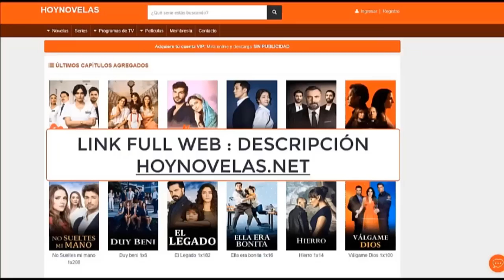Génesis Capitulo 222 ( Completo HD )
Génesis Capitulos,
Génesis Completo HD,
Génesis serie,
Génesis tvn,
Génesis hoy,
Génesis en vivo,
Génesis hoy en vivo,
Génesis capitulo completo,
Génesis novelas,,
serie Génesis,
novelas Génesis,
completo Génesis,
Génesis record ao vivo,
Génesis sub espanol,